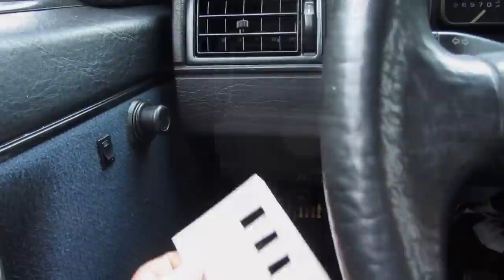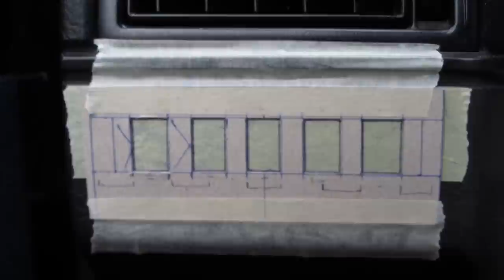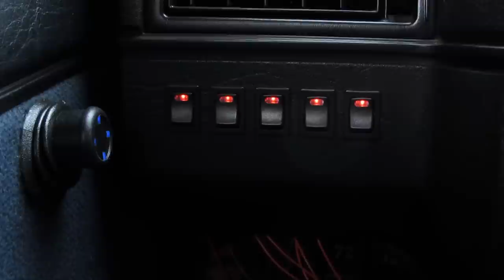How to install car rocker led switches in a car dashboard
How to install car rocker led switches in a car dashboard vw golf 2 / jetta mk2 create led light connect on/off switch with led lights.

Cómo instalar interruptores de balancín coche conducido en el salpicadero de un coche,
Como instalar o carro Chaves oscilantes levaram em um painel do carro,
एक कार के डैशबोर्ड में नेतृत्व स्विच रॉकर कार स्थापित करने के लिए,

Wie installiere ich led Kippschalter im Armaturenbrett eines Autos

installieren führte Schalter im Armaturenbrett eines Autos

Hur till installera ledde växel på en bil instrumentpanel

Comment installer un interrupteur led dans un tableau de bord voiture

Come installare interruttore led in un cruscotto dell'automobile

Cómo instalar led interruptor en el tablero de un coche

如何安裝汽車搖臂開關導致在汽車儀表板

Как да инсталирате led кобиличния превключвател в автомобилно табло

如何在汽车仪表板中安装带 led 摇杆开关

Sådan installeres førte rocker switch i en bil dashboard

Asenna led rokkari kytkin auton kojelautaan

Πώς να μεταβείτε εγκατάσταση οδήγησε σε ένα ταμπλό αυτοκινήτου

כיצד להתקין הוביל מתג ב מחוונים במכונית

Hogyan viselkedni felszerel vezetett kapcsoló Irányítópultjához

Bagaimana menginstal dipimpin switch di dashboard mobil

Làm thế nào để cài đặt dẫn chuyển đổi trong một bảng điều khiển xe

Bir araba Pano liderliğindeki Install anahtar

วิธีการติดตั้งไฟ led สลับในแดชบอร์ดของรถ

Como instalar levado comutar em um painel de carro

Cum să instalaţi condus nuia a întrerupe înăuntru un tablou de bord auto

車のダッシュ ボードに led インストール スイッチする方法

Your Hand (Radio Dub Edit) Klinedea

कार स्विच एलईडी लाइट
How to connect ON/OFF switch with light
Como conectar interruptor on/off con luz